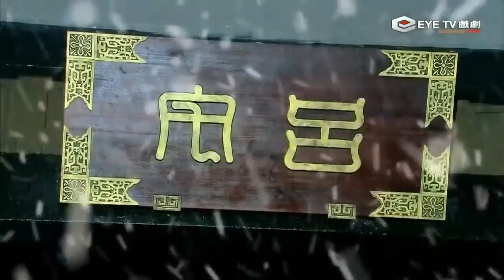Hoàng Đế và Mỹ Nhân_ Tập 9+10_ Trần Kiều Ân_ phim thuyết minh hay nhất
Chúc các bạn xem phim vui vẻ nhé nhớ đăng ký kênh ủng hộ cho mình nhé 👇 vào chuông 🔔 để nhận video mới nhất nhé đừng quên cho 👍 và chia sẻ nhé 😀 chúc sức khỏe cho mọi người nhé 😀Hoàng_đế_và_Mỹ_nhân